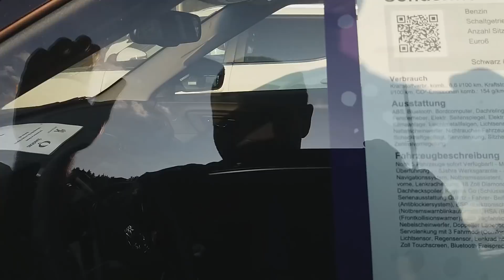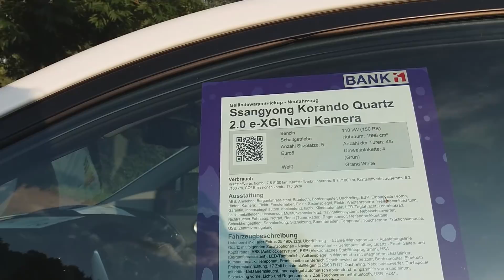Открыл шкатулку, а там ЗОЛОТЫЕ ЧАСЫ! Шпермюль в Германии | Мои находки на свалке в Германии №345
🔥Тут чуть дороже,чем на свалке!